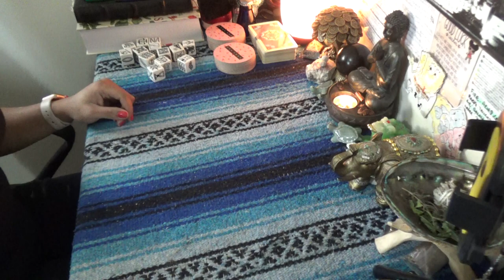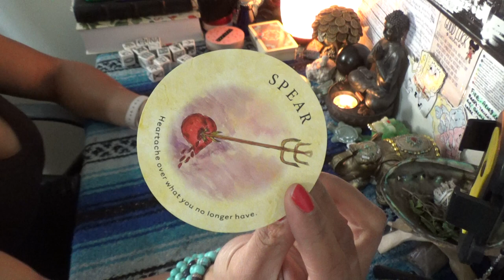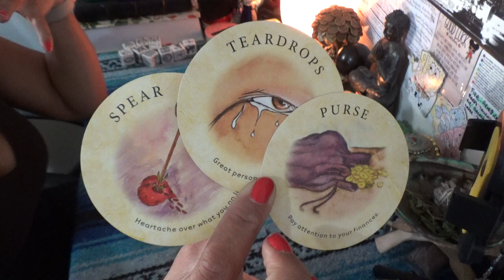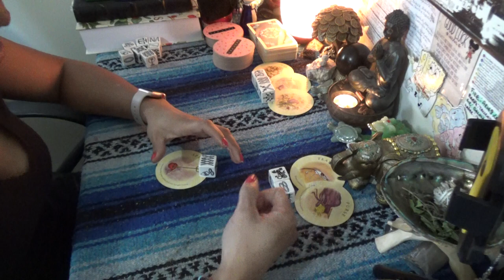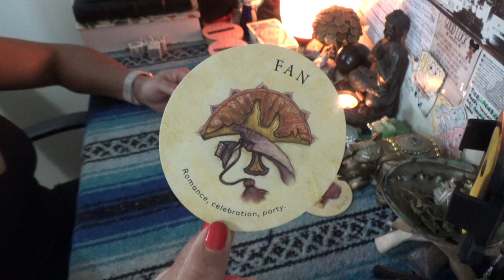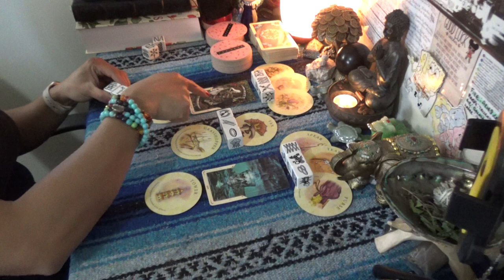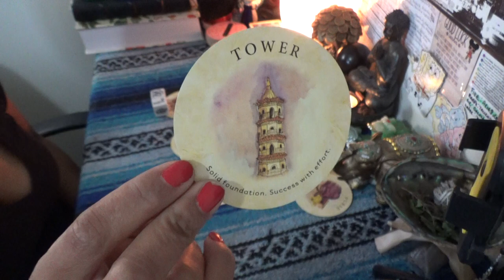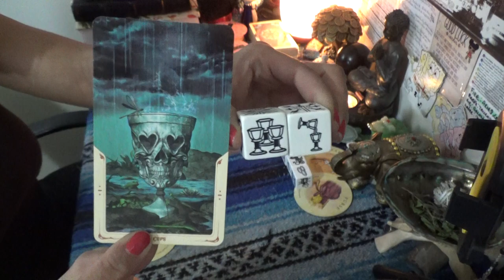♎️ LIBRA DECEMBER 2020 BONUS ♎️ DON'T MISS THE INVITATION...RECEIVE YOUR FLOWERS NOW!!!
SCORPION REDDZ TAROT PERSONAL READING PRICING LIST:
-5 Card 1 Oracle Quickie Read $25 15mins
-General Energy Reading $50 for 45min:
 -2 Question read is $75 1hr+